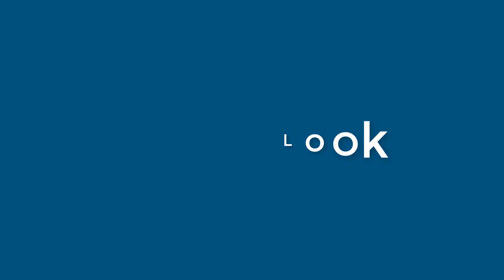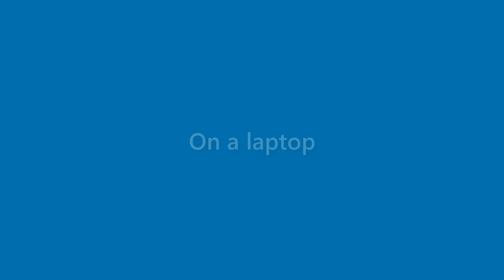Elliott Reilly - appearance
Name Look - Elliott Reilly - appearance. In this video we present "Elliott Reilly" name look and feel in various scenarios.
This video will cover:
How does "Elliott Reilly" look as a personal letterhead?
How does "Elliott Reilly" look on a business card?
How does "Elliott Reilly" look on a computer/laptop screen?
How does "Elliott Reilly" look with different background colors?
How does "Elliott Reilly" look with various fonts?